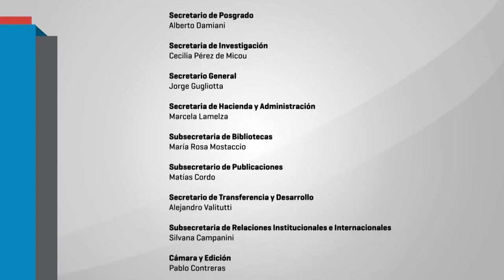03 Educación popular y luchas por la educación pública en América Latina BUENFIL BURGOS